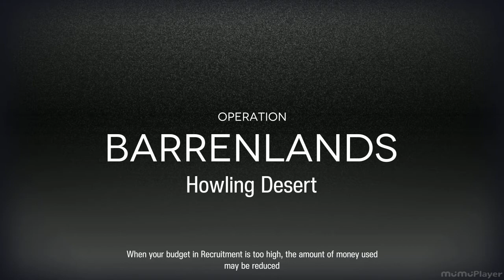[Arknights] CC#6 Risk 31 [RNG AF] (Low pot bagpipe, no surtr)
ty

Super important note before going into details
This run is super rng and unless you are okay with malding for 4-5 hours then don't try this run.

Notes

Specific lvl requirements
Elysium - E2Lvl58
Gravel - E1Lvl55 S2L7
Specter - E2Lvl80

0:55 - if your bagpipe/elysium is low pot like me, this part is super tight.
bagpipe should focus the guy on elysium after killing the first guy and should proc her talent at least once. If your bagpipe is high pot then you should not have problem.

1:46 - Drop gravel when 2nd mob reaches the middle of 5th column on top row. This will make sure gravel can tank 3 hit from caster croc

2:10 - Retreat as soon as spectre dealt the 2nd hit. Else the caster croc will make two attack animation thus ending the run.

2:18 - Let the caster croc hit chalter one time before dropping gravel. This will make sure gravel wont get two-shotted by the caster croc and we can retreat her to refund some dp

3:16 - The cage should dodge at least once from the Redmark Infiltrator. If not then ash might die when chalter trigger the clone.

3:35 - Just hope the guy won't have 100% dodge

3:44 - Activate SA skill when the brawler guy picture turns right. This will make sure SA has enough atk count later on.

3:51 - Skalter should dodge at least once.

Super rng part.
SA should land two hits on the main body
Once at 4:22 to trigger the clone and deal dmg and then once again at 4:32 so that spectre can kill him later.
SA should also hit all 3 times on the clone to be able to kill it. If any of that fails then go mald and restart the run.